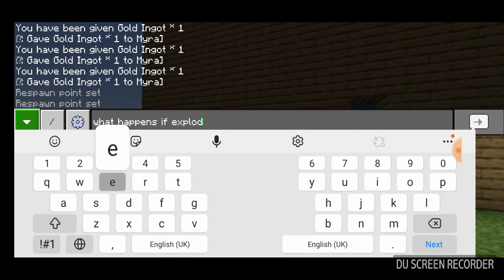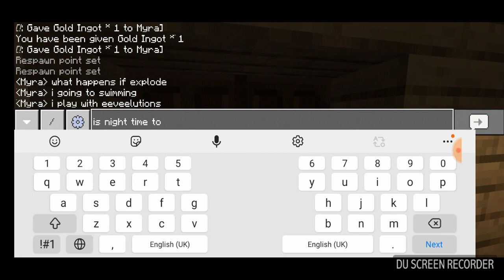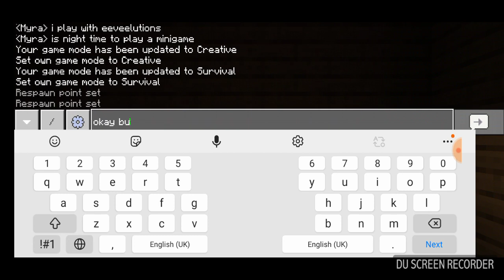Minecraft: Lets go Supermarket